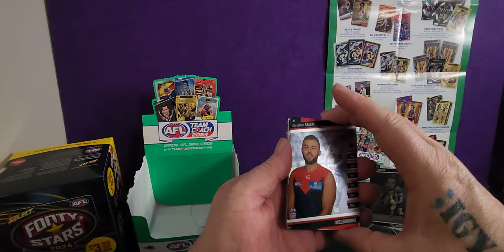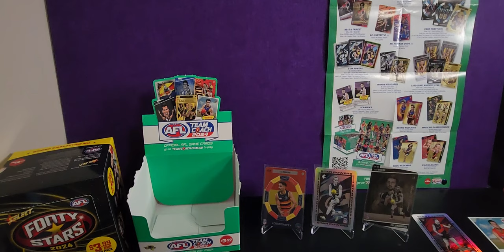Opening One Pack of AFL Team Coach 2024 11th July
Equipment that I use:
1:RØDE Microphones NT-1A RØDE NT1ARode NT1-A Cardioid Condenser Microphone, Nickel
2: Logitech C930c HD Smart 1080P Webcam with Cover for Computer Zeiss Lens USB Video Camera 4 Time Digital Zoom Webcam (Asian Model)